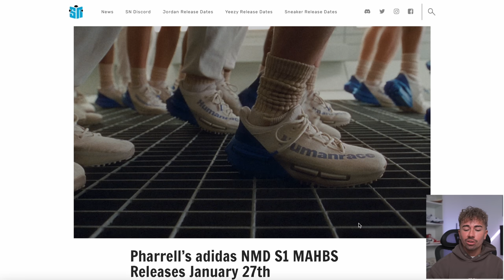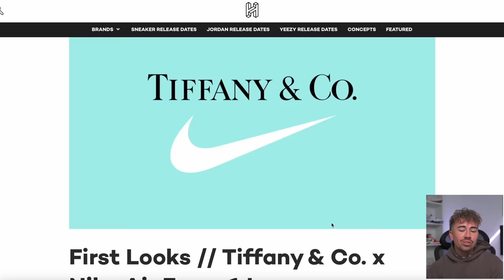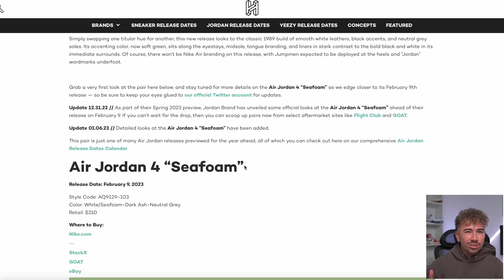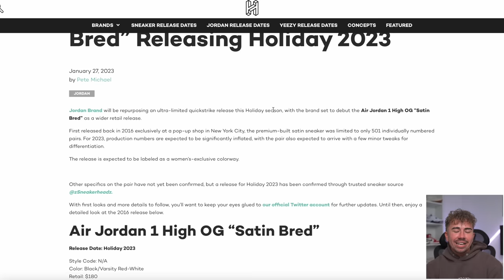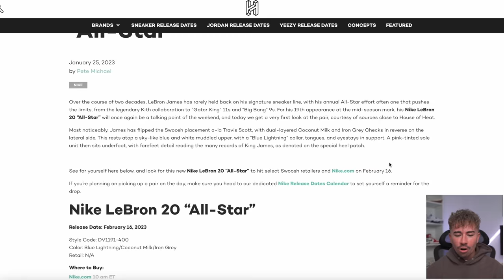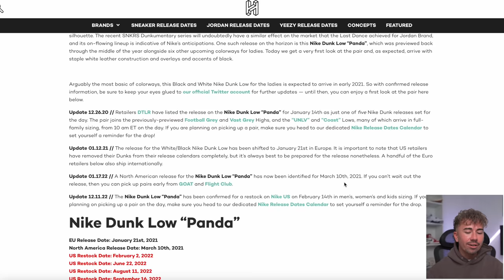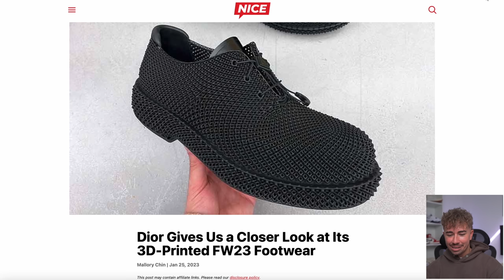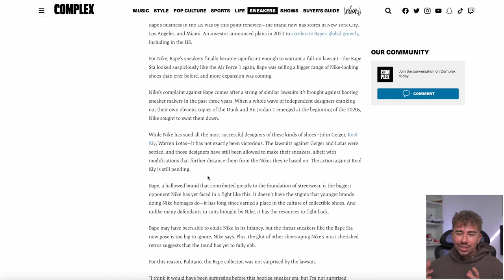INSANELY Rare Jordan Coming BACK! HUGE Fake Sneaker Data Leak & More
0:00 Release Recap
0:54 Jordan 1 AJKO x UNION
1:34 Bad Bunny Adidas Delayed
2:03 Jordan 1 High Panda G
3:03 Jordan 1 Low Black Toe
3:28 Nike x Tiffany & Co AF1 Coming
4:24 Another Holiday Jordan 11 Coming!
5:00 Jordan 4 Seafoam Coming
5:55 Jordan 3 Lucky Green
6:10 Jordan 3 Coming Back 10 Years Later
6:34 All Suede Dunk Low Coming
7:07 Jordan 5 Craft SE
7:46 JJJJound x NB Another Collab SOON
8:11 HUGE Jordan Retro COMING
9:27 Jordan 1 Vibrations Of Naija
9:53 New Spiderman Jordans Looking…
10:37 Nike Using Reverse Swoosh On Other Models
11:04 Liverpool x Lebron James
11:32 New Sacai x Nike Coming
12:17 Supreme x Nike Air Bakin
13:12 Nike Terminator Low Georgetown
13:31 Nike Dunk PANDA Is Untouchable
14:39 330,000 Credit Cards Exposed From Fake Sneaker Websites
15:30 The Future Of Sneakers?
16:49 Bape Vs Nike: Lawsuit Edition